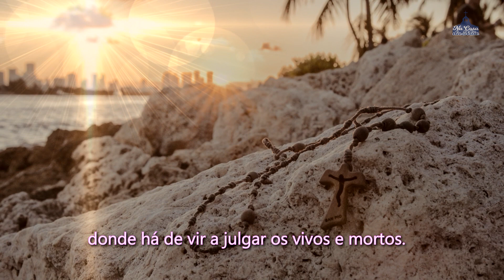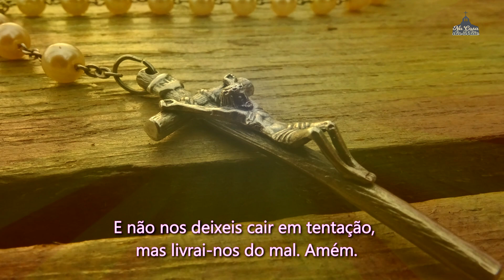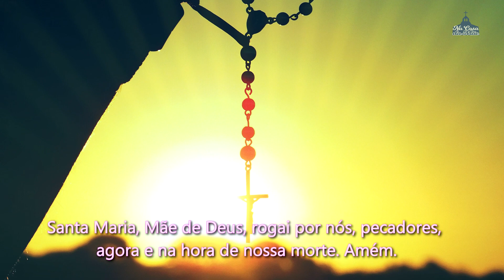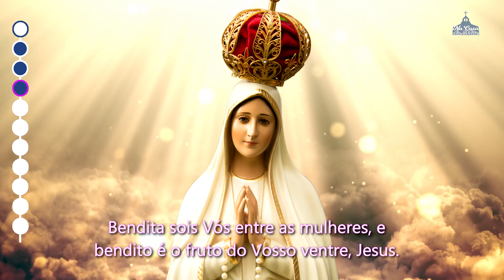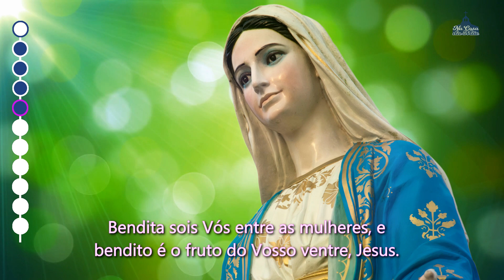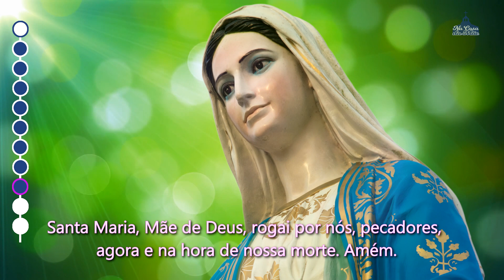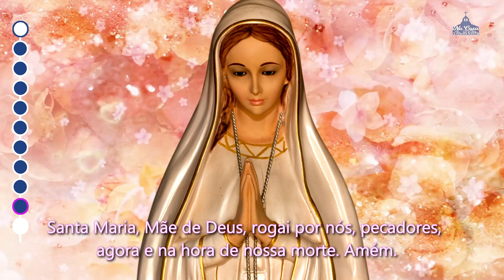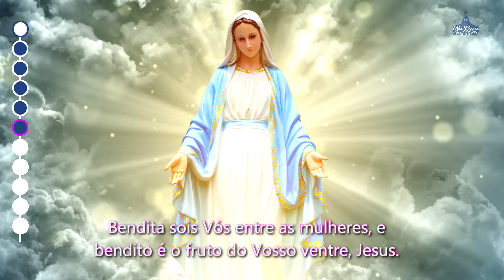Santo Terço dos Mistérios Gloriosos - 4 de dezembro